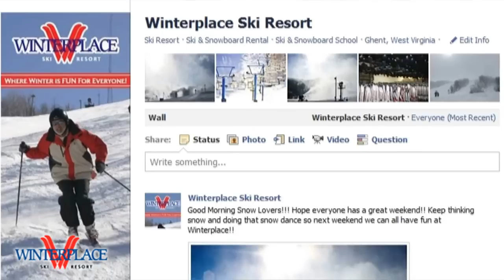This Week at Winterplace (12-30-11)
This Week at Winterplace, we're open to the top of the mountain!  Winterplace Ski Resort is located on I-77, halfway between Bluefield and Beckley at Exit 28 in Ghent, WV.  Winterplace is home to the longest skiing day in the southeast, with night skiing until 10pm nightly.